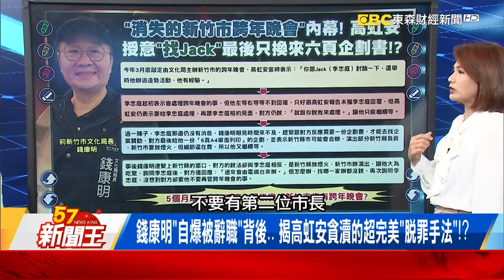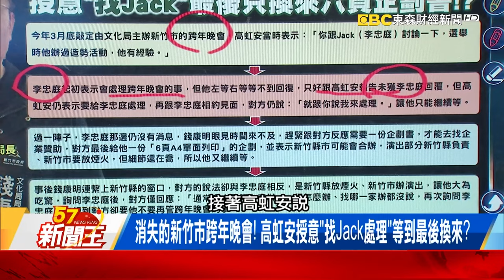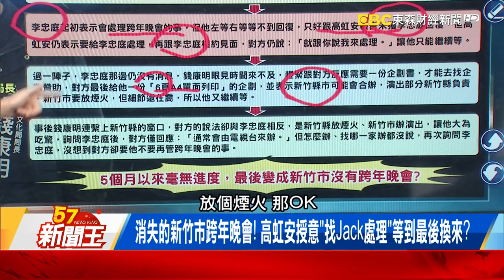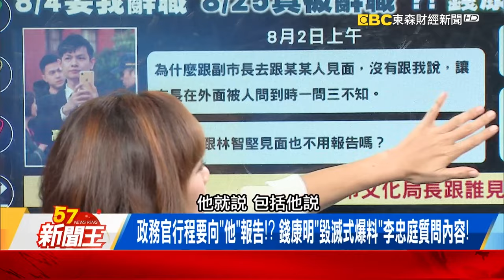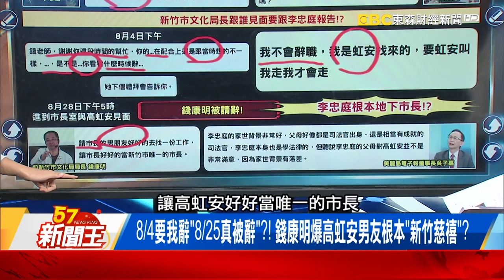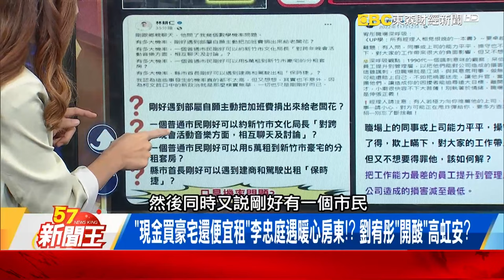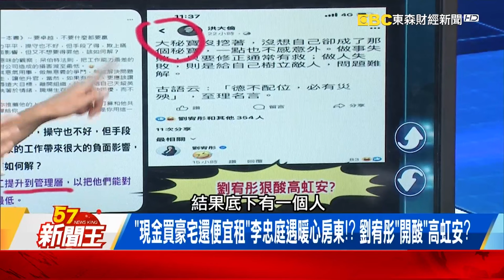錢康明爆李忠庭根本「新竹慈禧」？高虹安「找Jack處理」最後換來？-【57新聞王 精華篇】20230913-1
消失的「新竹市跨年晚會」！高虹安「找Jack處理」最後換來？
政務官行程要向「他」報告！？ 錢康明「毀滅式爆料」李忠庭質問內容！
父母都是很有成就的司法官！？ 吳子嘉爆高虹安「難進李家門」內幕？

57新聞王 內幕秘辛不漏網